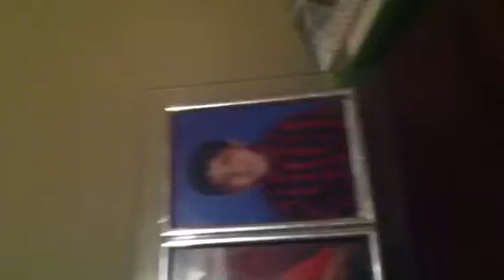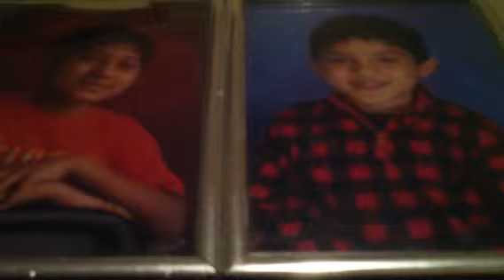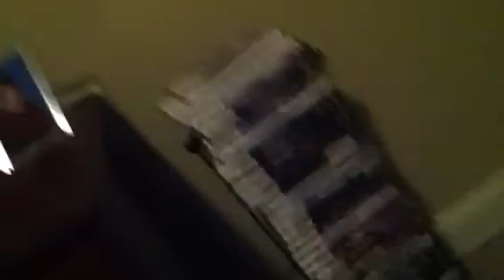How to pack go big day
Kingpavi